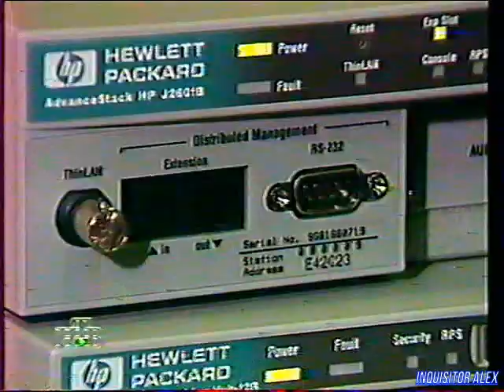Компьютер! - Новые Технологии : Коммутатор Hewlett Packard (ТК "НТВ", 1997 год){by В Щепочкин}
Компьютер! (ТК "НТВ", 1997 год){by В Щепочкин}

Рубрика "Новые Технологии":
- Коммутатор Hewlett Packard
Над передачей работали:

Режиссёры:
- Сергей Кислицин
- Виктор Пшеничкин

Операторы:
- Илья Бернацкий
- Игорь Кузнецов

Ассистенты режиссёра:
- Роман Алексеев
- Алексей Бережный
- Наталья Дикова

Монтаж:
- Михаил Царьков

Постановщик:
- Михаил Столетников

Редактор:
- Игорь Исаев

Со-продюсер:
- Андрей Фадеев

Продюсер:
- Андрей Смирнов
В программе использованы материалы информационного агентства "Алгоритм"